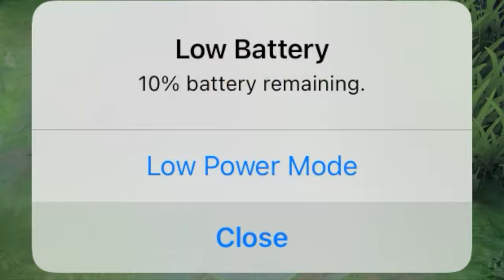WanWan crits test | Mobile legends [Ranked Gameplay][WanWan]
So this video is about wanwan can use crits on her ult thats it.

IF YOU ENJOY THIS VIDEO MAKE SURE LEAVE:
A LIKED👍